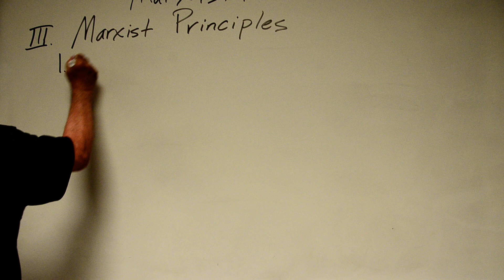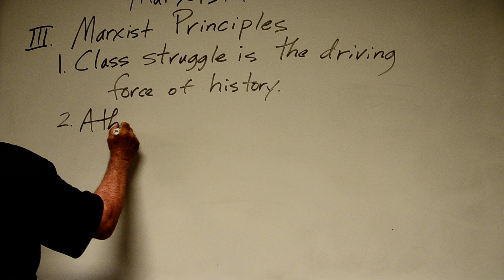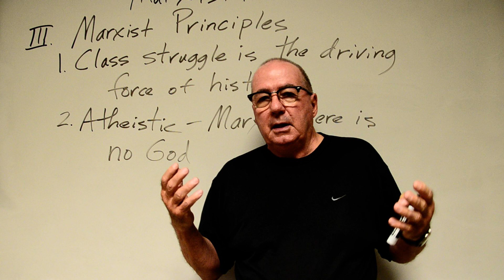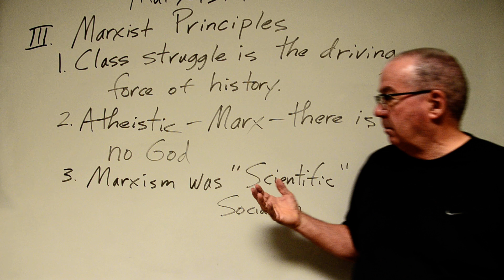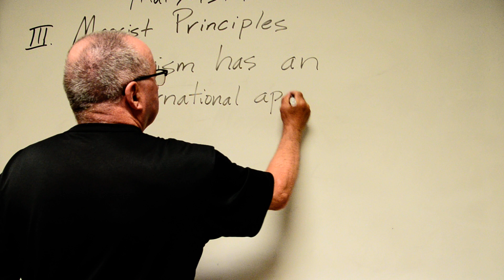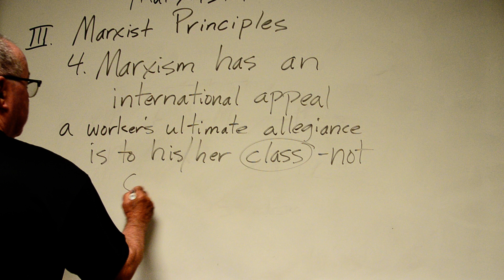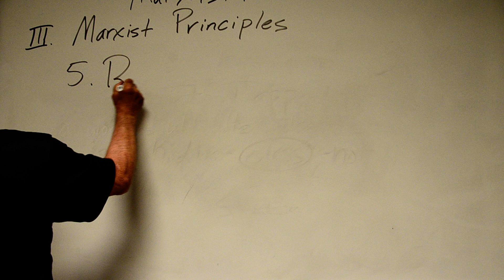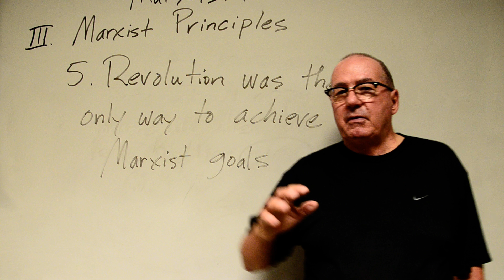Marxist Principles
An overview of five of the major principles of Marxism.